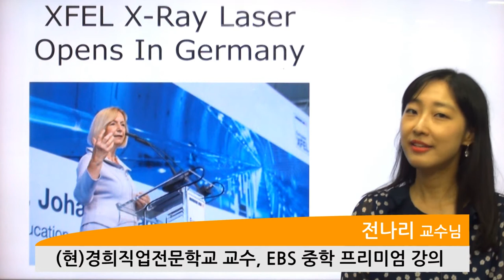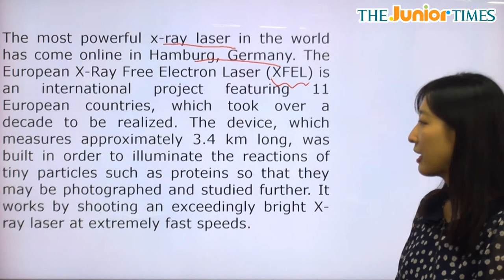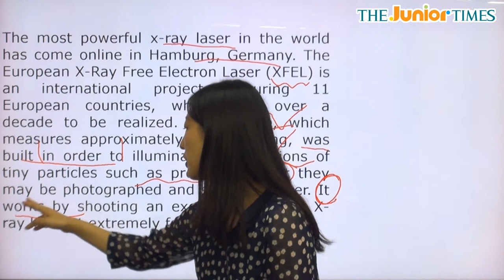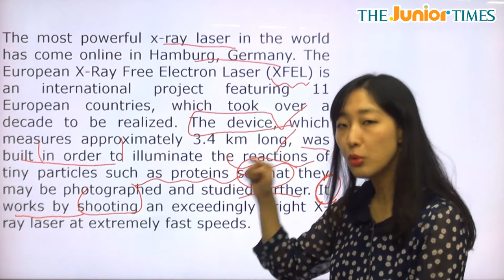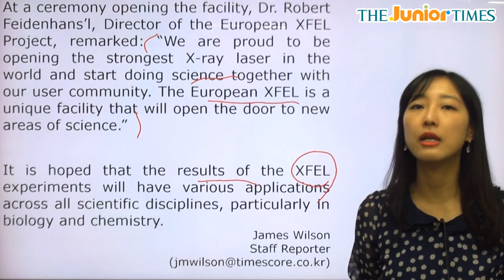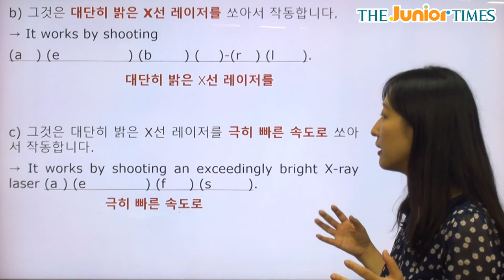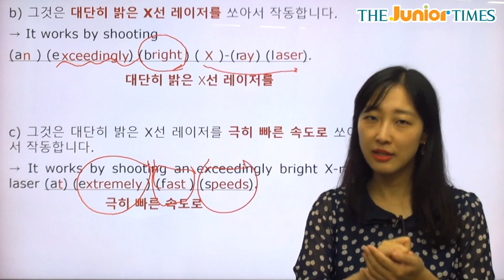XFEL X-Ray Laser Opens In Germany - 전나리 선생님과 함께 하는 Science 동영상 강의 ( The Junior Times - No.699 )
XFEL 엑스레이 레이저 독일에서 업무 개시